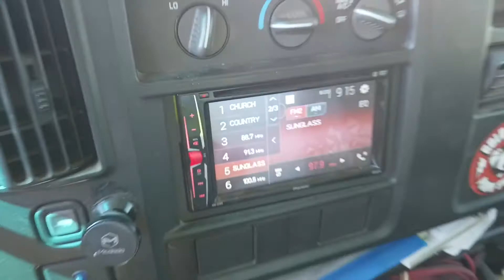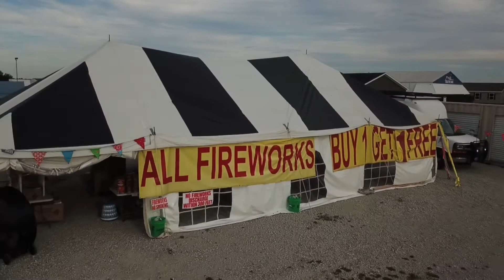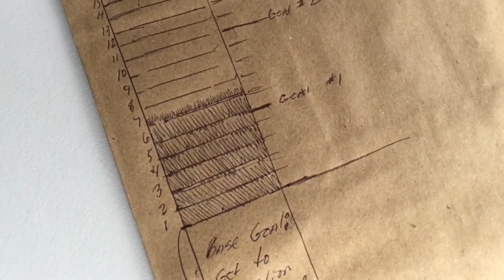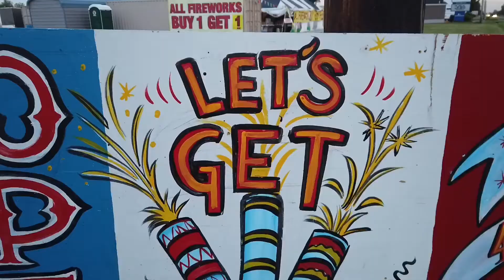Fire Work Camper Daily Duties Revealed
Today I take you behind the scenes as I go through my daily routine of operating a fireworks stand in Effingham Illinois. I show you how I market the site and how I  help to create a unique customer experience at the stand.